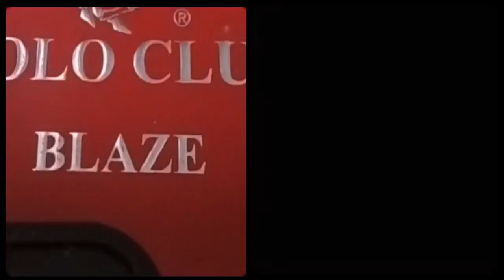Joe Biden tới rồi về đâu có nhắc gì tới chuyện dân chủ nhân quyền hay rước Phạm Đoan Trang theo đâu